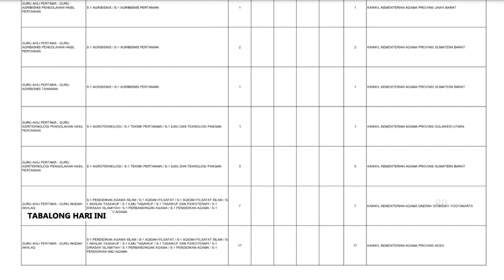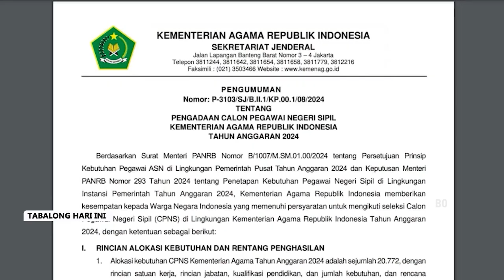Seleksi CPNS KEMENAG Dibuka Hingga 14 September 2024, Kalsel Dapat 351 Formasi